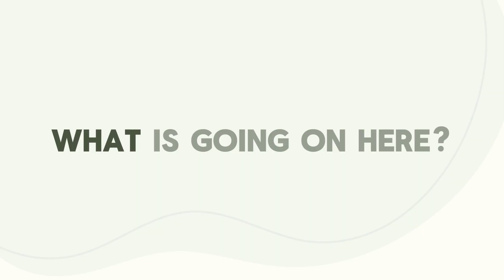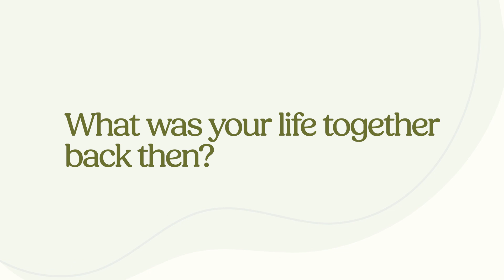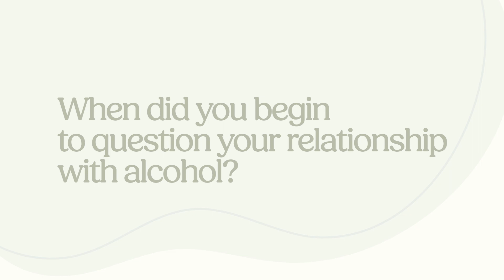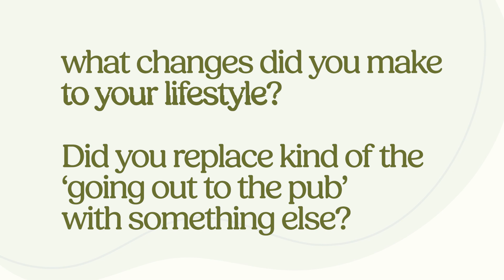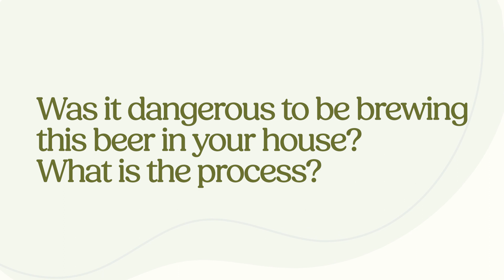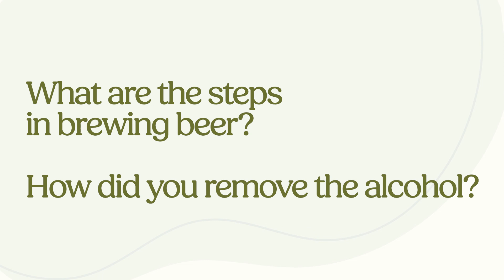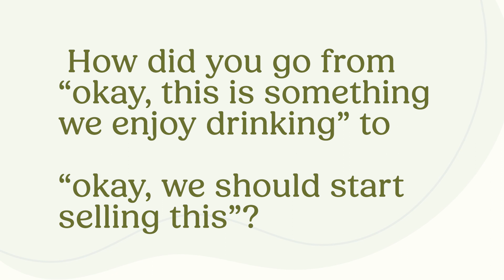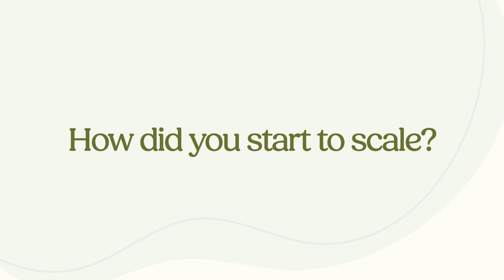The Rise of Alcohol-Free Craft Beer: A Conversation with Drop Bear's Joelle Drummond EP01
Joelle Drummond, co-founder of Drop Bear Alcohol-Free Beer Company, shares her journey from questioning her relationship with alcohol to starting a successful alcohol-free craft beer company. Joelle and her partner Sarah met in Australia and decided to quit drinking together. They began brewing alcohol-free beer in their kitchen and eventually scaled their business to become an international brand. Joelle discusses the challenges they faced, including raising finance as young women and working together as a couple. She also shares the mission and brand story of Drop Bear, which aims to create a carbon-neutral, alcohol-free beer that is inclusive and enjoyable. Joelle also talks about the craft beer experience and the importance of non-alcoholic alternatives in socializing and moments of connection. The conversation concludes with a discussion on redefining sobriety and the fun and enjoyment of non-alcoholic drinks.

Key Takeaways:

Quitting alcohol and pursuing a healthier lifestyle can lead to a sense of losing time and not reaching one's full potential.
The decision to start an alcohol-free craft beer company was driven by a passion for brewing and a desire to fill a gap in the market.
Starting a business requires passion, perseverance, and the willingness to take risks.
Raising finance as a young woman can be challenging, but finding the right investors and crowdfunding platforms can help.
Having a strong brand and product quality is key to standing out in the market.
Working with a spouse can be challenging, but with time and respect, it can lead to a successful partnership.
Finding the right brewery site and learning how to set up a brewery can be a significant challenge.
Non-alcoholic alternatives provide an enjoyable and inclusive experience for those who choose not to drink alcohol.
The quality and flavour of non-alcoholic beers can rival their alcoholic counterparts, offering a wide range of options for consumers.

00:00 Introduction
01:29 Starting with a Love Story
04:28 Questioning the Relationship with Alcohol
08:38 Early Sobriety Immediately Othered
13:14 The Idea for Drop Bear and Brewing in a Saucepan
22:28 The Art Of Brewing Beer
25:48 Go To Market
28:51 Scaling Drop Bear and Raising Funds
30:48 Taking Risks and Securing an Angel Investor
31:16 Overcoming Challenges and Raising Finance
35:28 The Story and Branding of DropBear
38:46 Working with a Spouse and Finding a Brewery Site
42:00 The Mission and Positioning of DropBear
43:00 Non-Alcoholic Alternatives and Socialising
47:00 The Importance of Moments of Connection
48:05 Changing Attitudes Towards Drinking
49:30 Drop Bear's Craft Beers
56:46 Craft Beer Experience
58:10 Individualised Approach to Sobriety
01:02:00 Thank You
Sustainable brewing practices
Alcohol-free beverage options
Alcohol-free beer movement
Low-alcohol beverage market
Alcohol-free craft beer
Non-alcoholic beer trends
Joelle Drummond interview
Rise of alcohol-free drinks
Craft beer alternatives
Non-alcoholic brewing
Alcohol-free lifestyle
Healthy beer choices
Drop Bear brewing story
Non-alcoholic beer benefits
Sobriety and craft beer
Beer without alcohol
Modern drinking trends
Craft beer innovation
Non-alcoholic beer industry
Alternative beer options
Non-alcoholic craft brewing
Sober curious trends
Craft beer for sober living
Drop Bear alcohol-free beer
Joelle Drummond insights
Changing drinking culture
craft beer documentary
Beer industry evolution
Non-alcoholic beer appeal
Sober-friendly beer
Alcohol-free beer revolution
Beer innovation stories
Healthy craft beer trend
Drop Bear Beer Co.
Craft beer for wellness
Non-alcoholic beer market
Drop Bear founders
Rise of sober drinks
Drop Bear Beer
the history of beer
history of alcohol
ancient beer
history of wine
types of beer
german beer
beer brewing
what is beer
beer extra history